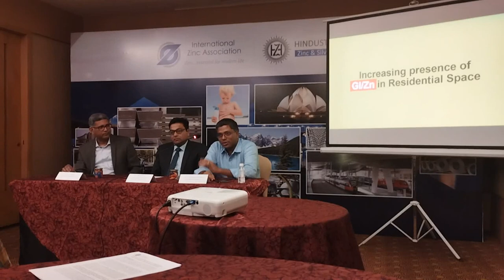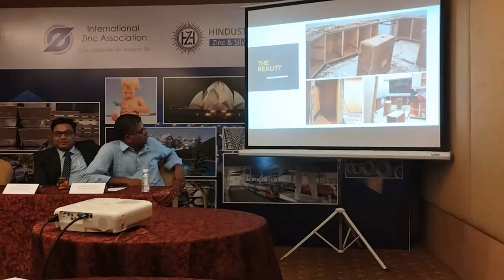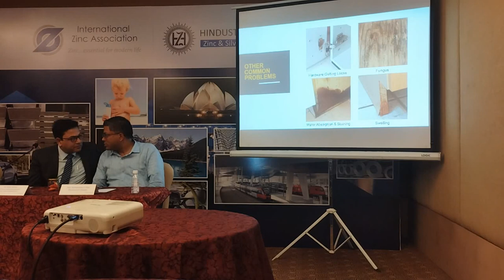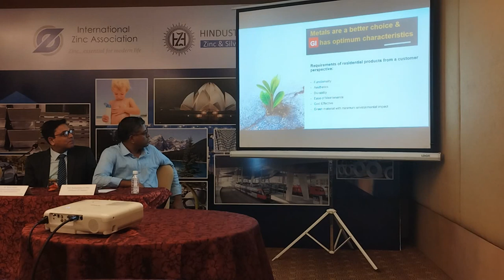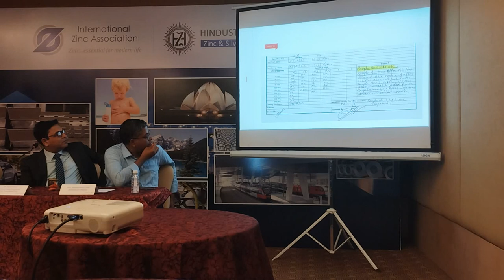Infrastructure failure due to corrosion has an impact on infrastructure, which has an impact on the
Commenting on this, Prof. Radhakrishna G Pillai, IIT Madras said, "India is seeing massive infrastructure expansion as a result of the government's efforts and notable projects like the Smart Cities Mission. At the same time, we have witnessed that structures in many parts of India, especially coastal India, are prone to steel corrosion - leading to deteriorated and unsafe structures, accidents, loss of human life and infrastructure, and associated economic burden to the country.  With this seminar, we aim to create more awareness about durable concrete, steel reinforcement, and practices to support Indias efforts towards the development of sustainable and durable infrastructure and GDP growth.
The seminar was attended by some of the leading corporates and senior authorities from Tamil Nadu PWD department, Chennai Metro Rail Corporation, Greater Chennai Corporation, IIT Madras, Intertouch, CPWD officials, Crescent Institute of Technology amongst others - who came together and debated on the pressing issues of corrosion.
Addressing the gathering, Dr. Rahul Sharma  Director (India), International Zinc Association said, It is very important to reiterate the role of infrastructure in any country's growth and development. International Zinc Association, with the help of Hindustan Zinc Limited - world's largest zinc company - has always focused on creating awareness around the implementation of zinc as a performance enhancing material system. Through this platform we want to address the need of longevity and protection of countries' premium infrastructure systems and call for the need to adopt durable and proven corrosion protection methods, like structure galvanisation. We plan to organize similar awareness campaigns in other states of India.